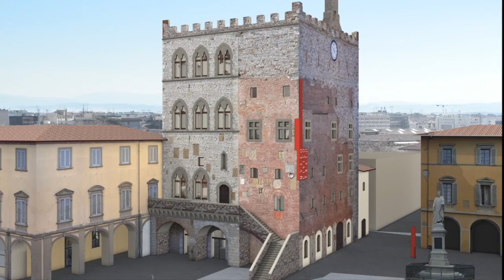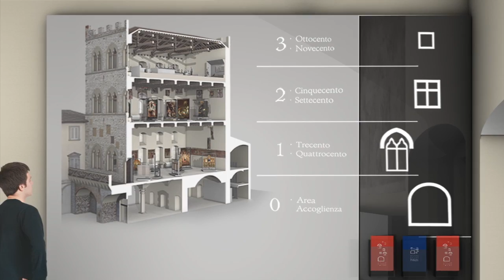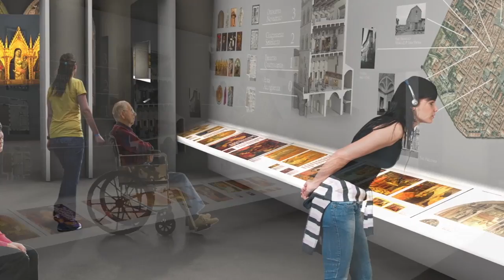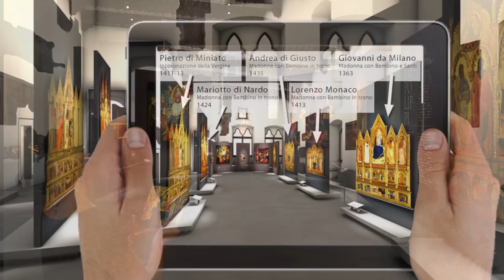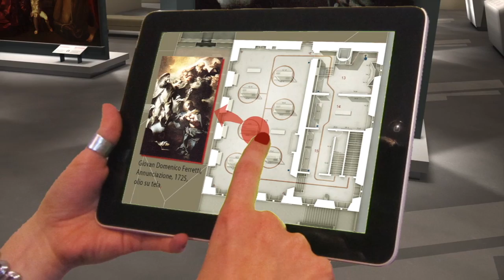Presentazione del nuovo museo di Palazzo Pretorio a Prato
Grazie a questo video è possibile una prima visita virtuale al museo: è stato realizzato dallo staff dell'architetto Adolfo Natalini, incaricato di progettare il nuovo allestimento, dopo un concorso a cui hanno partecipato circa 50 gruppi di progettazione. Un museo flessibile, capace di valorizzare le splendide opere della collezione, la bellezza di Palazzo Pretorio e la città, grazie anche agli strumenti multimediali: sono le linee guida individuate dal Comune per il futuro allestimento.